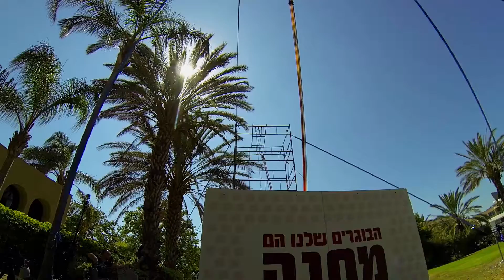יוסרא נתנה קפיצה ענקית לקריירה במכללה האקדמית גליל מערבי